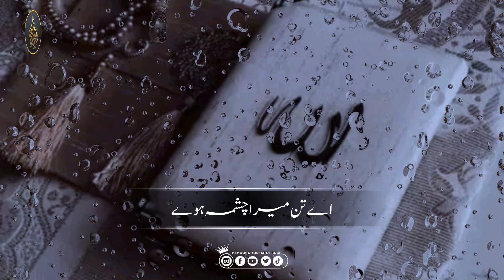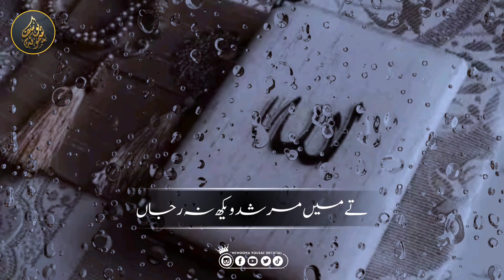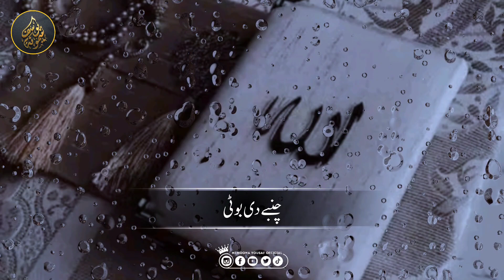Alaf Allah Chamby Di Boti | الف اللہ چمبے دی بوٹی | Memoona yousaf | Kalam e Baho